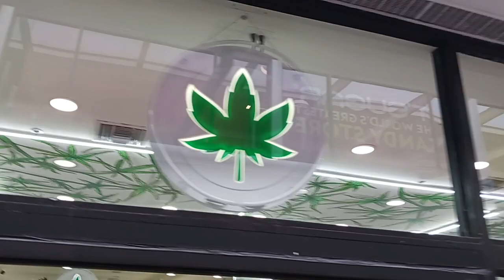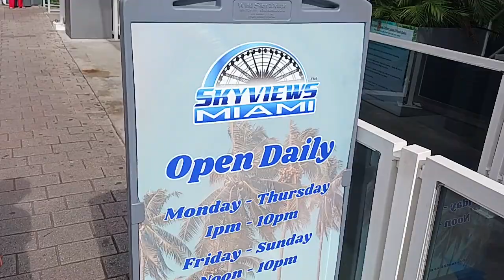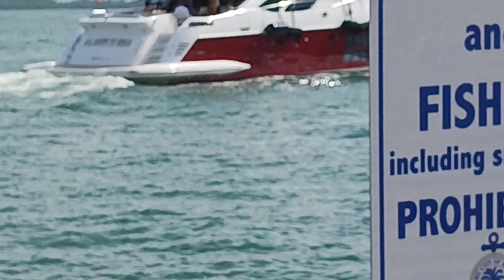Bayside Miami Florida